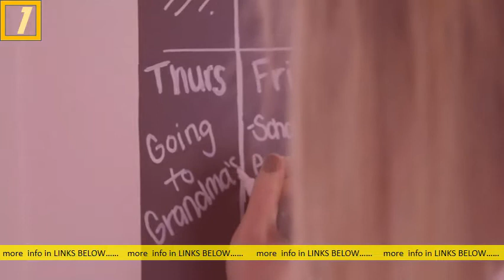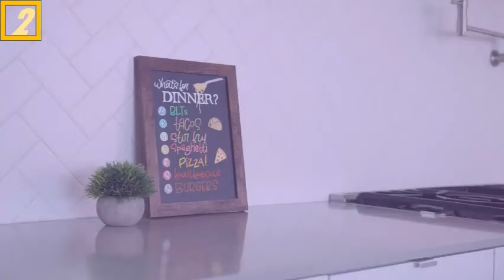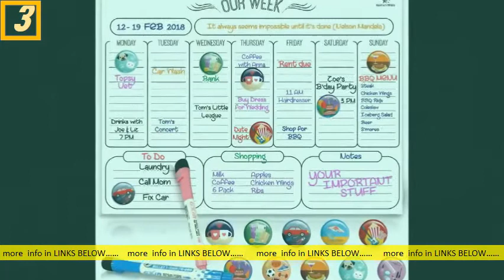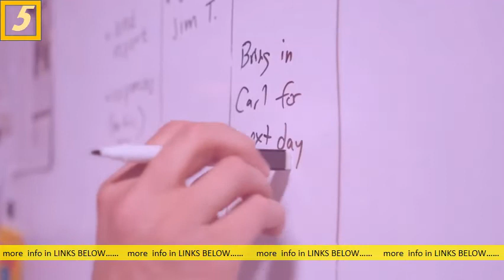Best Selling 5 Dry Erase Boards in The Market 2021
Amazon Best Sellers: Best Dry Erase Boards s: amazon bestsellers office-products s: amazon bestsellers office-productsDiscover the best Dry Erase Boards in Best Sellers. #5. Favourde 48 Pack Magnetic Whiteboard Dry Eraser Chalkboard Cleansers for Classroom,Missing: The2021 ‎| Must include: The2021 The 8 Best Whiteboards of 2021 - The Balance Small Business s: thebalancesmb Office Space s: thebalancesmb Office SpaceIts little additions make the Maxtek Mobile Dry Erase Board a useful and worthy investment in you ffice. The unit sports a rounded base and five lockable. Missing: Selling ‎The2021 Whiteboards & Dry Erase Boards - Walmart s: walmart browse whiteboards-dry-era. s: walmart browse whiteboards-dry-era. Whiteboards & Dry Erase Boards. 1 - 401 to 40 of 1,000+ products. Refine by. |. Price. Top Brands. eligible. Add to cart. Min Qty : 1. Best Seller. Missing: The2021 ‎| Must include: The2021 Whiteboards - Walmart s: walmart browse office-supplies wh. s: walmart browse office-supplies wh. Shop for Whiteboards in Whiteboards & Dry Erase Boards. Add to cart. Min Qty : 1. Best Seller. Missing: The2021 ‎| Must include: The2021 best whiteboard material - Despido Improcedente s: ftp. despidoimprocedente. es best-whiteboard-mate. s: ftp. despidoimprocedente. es best-whiteboard-mate. Magnetic whiteboards are a hot product these days, with so many families working and learning at home. 1 - 5 mm. Although adhesive whiteboard material does not come in a thick,Discover the best Dry Erase Boards in Best Sellers. for your business o rganization the! 2021 quality & cheap whiteboard material. Whiteboards & Presentation Supplies: Markers, Eraser - Best. s: bestbuy Office & School Supplies s: bestbuy Office & School SuppliesShop the best deals online on back to school whiteboards and dry-erase markers at Best Buy. Purchase online and save on everything you need. Missing: The2021 ‎| Must include: The2021 Best Selling Chalkboards and Whiteboards - BLICK Art Materials s: dickblick Classroom Furniture s: dickblick Classroom FurnitureBlick carries a wide selection of chalkboards and whiteboards. Great for the classroom, office, and studio. Shop a variety of styles and sizes online. Missing: The2021 ‎| Must include: The2021 Dry Erase Whiteboards | Staples s: staples Furniture Boards & Easels s: staples Furniture Boards & EaselsSteel makes the boards magnetic regardless of the surface material. The Five Best Dry Erase Boards. You want the best available options when choosing your next. Missing: The2021 ‎| Must include: The2021 Prek Worksheets | Teachers Pay Teachers s: teacherspayteachers Format Page:5 s: teacherspayteachers Format Page:5Use it as a whole class phonological a eness activity (add whiteboards fo. These BEST SELLING Interactive Flashing Fact Whiteboard Games with MOVEMENTS have now been bundled! (That's a. ***Updated for the 2021-​2022 school year!. Telling Time | Math Games for Time to the Minute, 5 Minutes, Quarter Hour. best paid android apps 2021 - Cramer-Krasselt s: c-k.